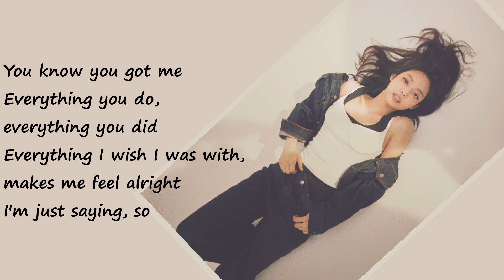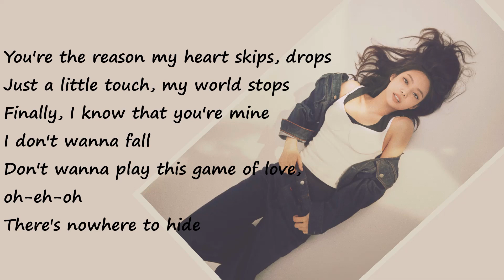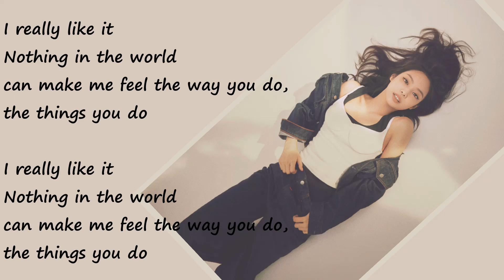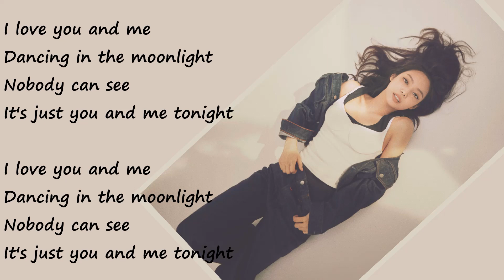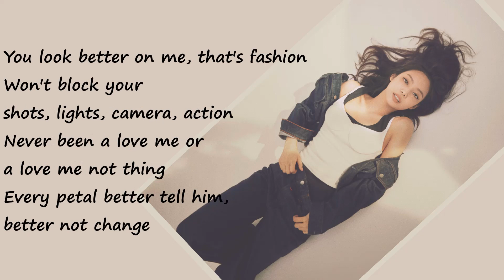Jennie - You & Me (Lyrics)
You & Me
Jennie

Lyrics

Won't block your shots, lights, camera, action